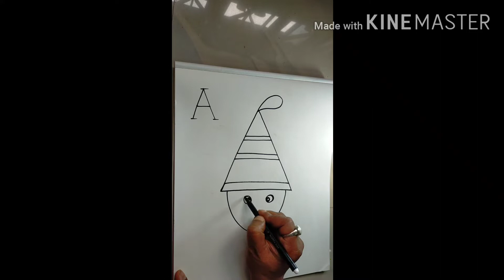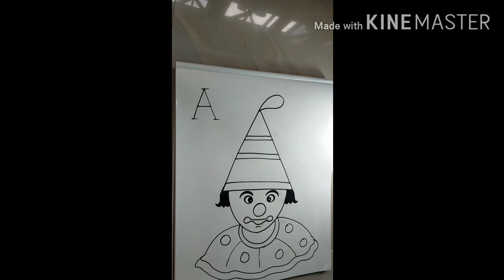Simple A Drawing.....